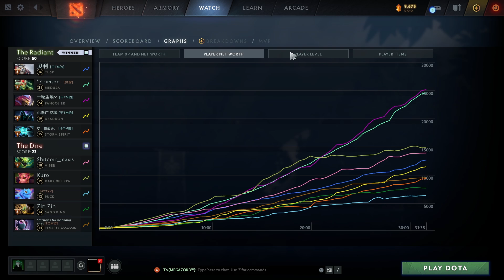Rapid Punch SWASHBUCKLE + WALRUS PUNCH! | Ability Draft